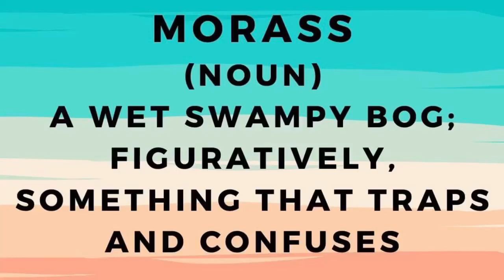MORASS PRONUNCIATION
This video shows the meaning of the English word “MORASS” and its meaning.